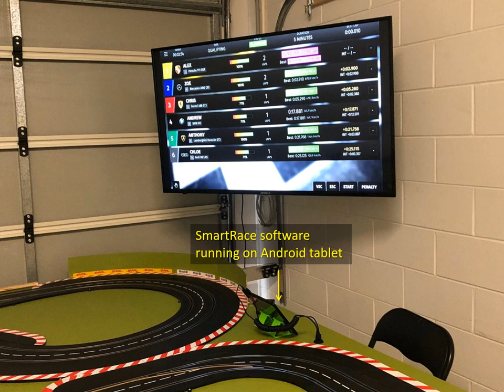my Slot Car Project